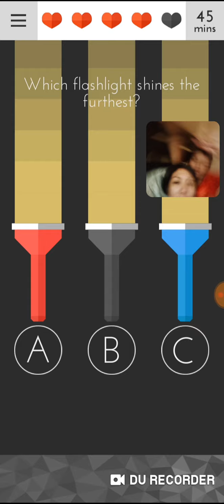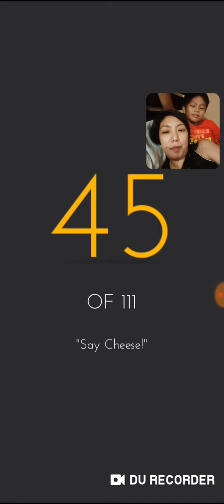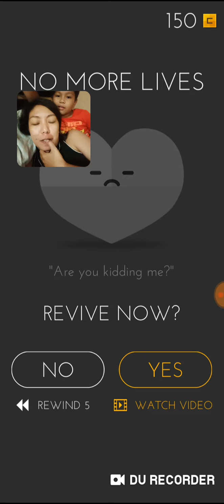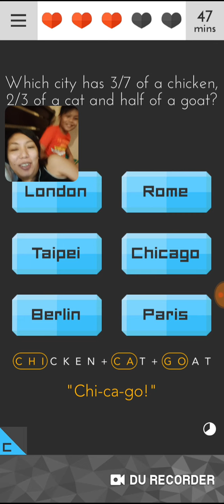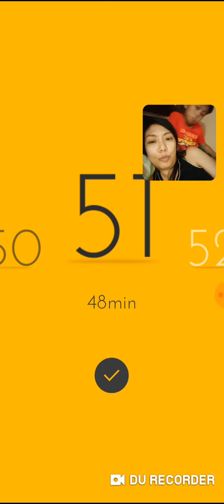Tricky Test | Paganahin ang Utak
trickytest2 sarap laruin nakakabuhay ng utak